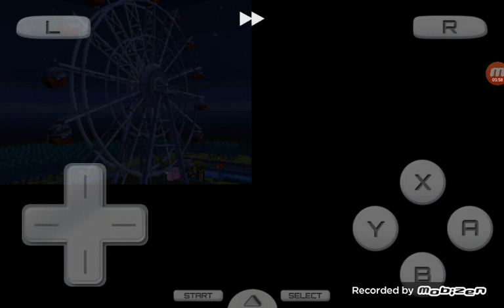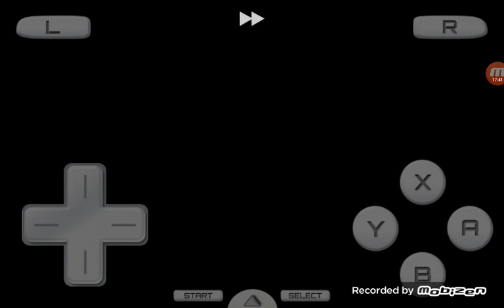pokemon black 2 ตอน ต่อสู้ยิม4กับไฟฟ้าที่เเข็งเเกร่ง